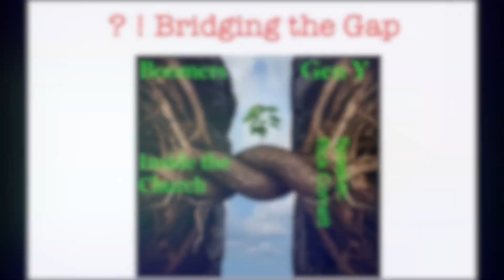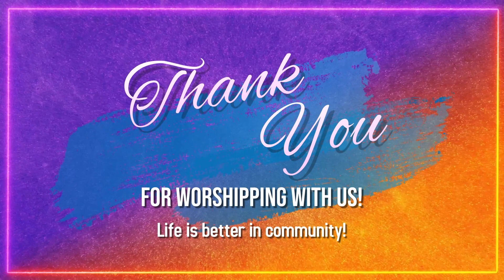Announcements (8-8-21)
ANCC announcements for the week of August 8, 2021.